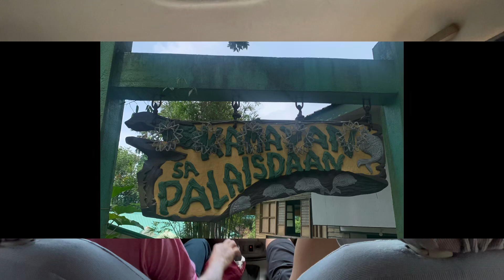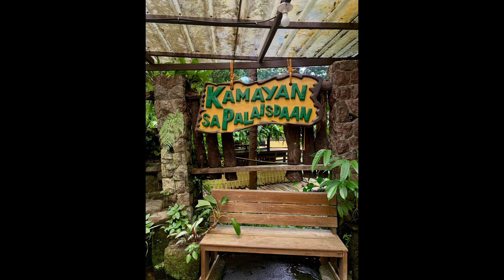Things to do in Quezon | Kamayan sa Palaisdaan | Floating Restaurant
Located in Tayabas, Quezon, KAMAYAN SA PALAISDAAN is an ideal getaway restaurant for seafood lovers.